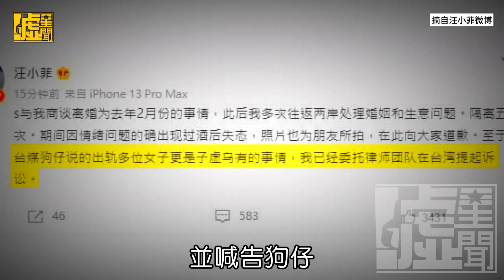汪小菲被爆人前喊告私下求饒 狗仔小葛揭他曖昧破10人含韓妞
汪小菲 真市夠了！
別再打擾彼此了～
那脾性請修行一下
別被激怒又口出惡言